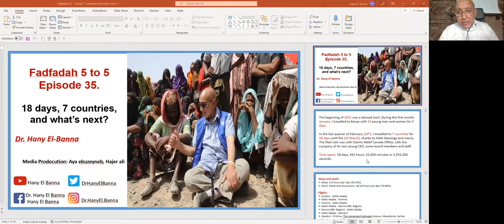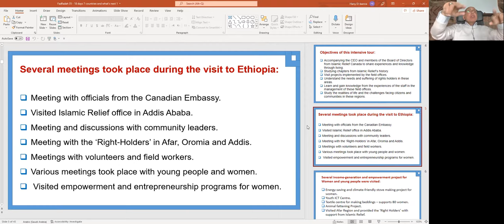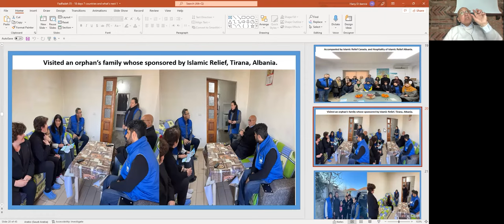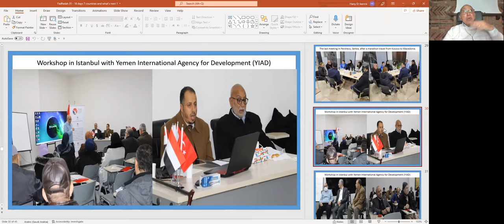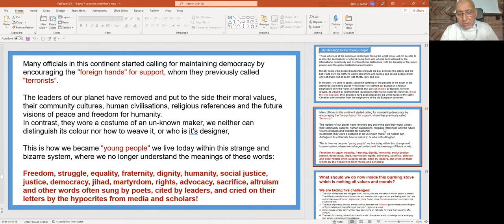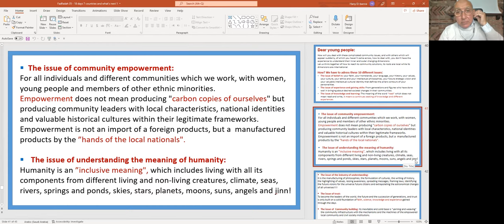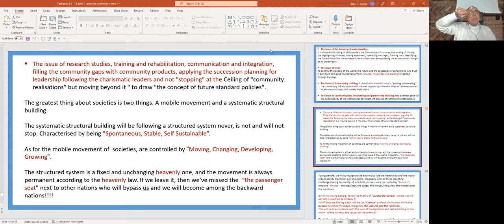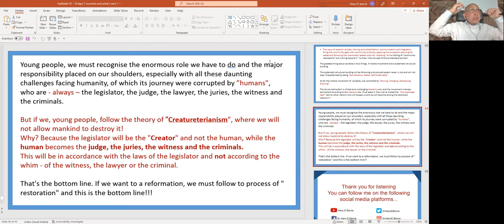Fadfadah 5 to 5 ، Episode 35، 18 days, 7 countries,and what’s next?